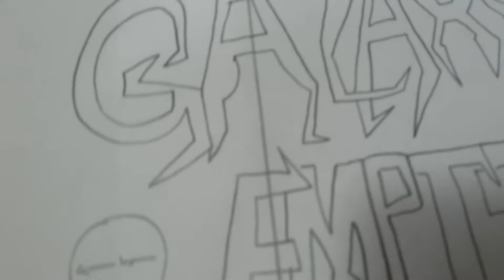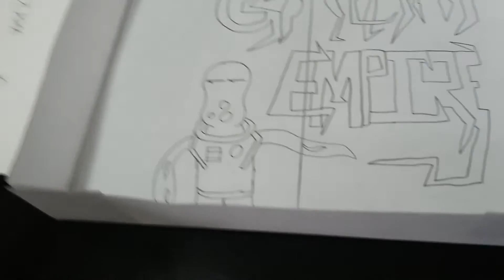My first video and my first TCG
Hey everybody! This is just a work in progress I will upload a video about it soon sub or maybe leave a like :)